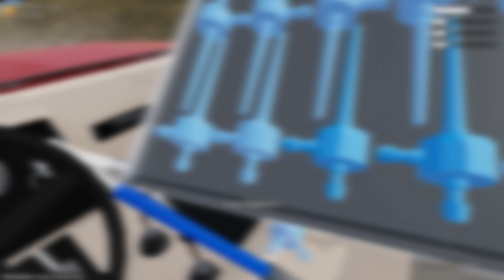Mon Bazou - ნეკერჩხლის ქარხანა იხოდება!!! 🤩